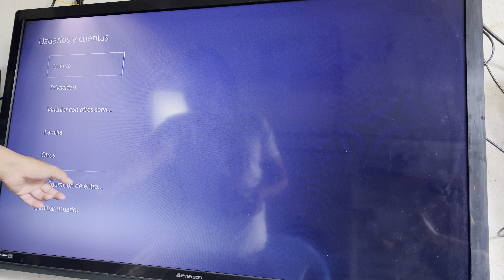Cómo Poner el Perfil que entre de manera automática en PS5 ?